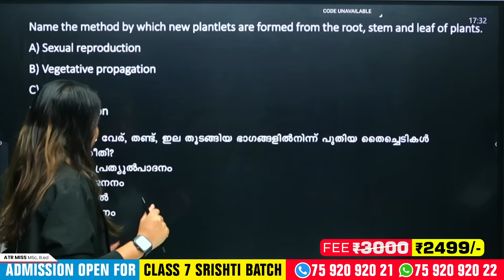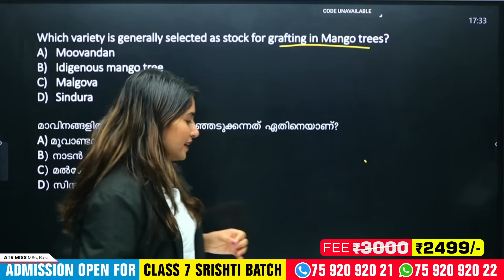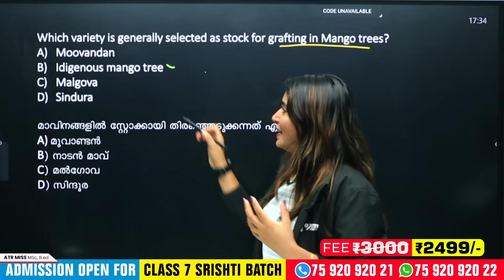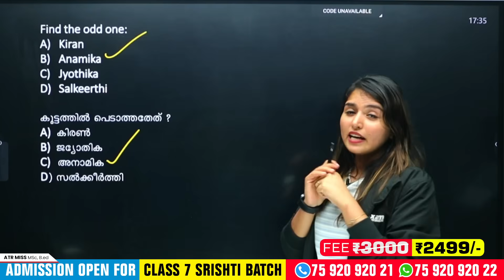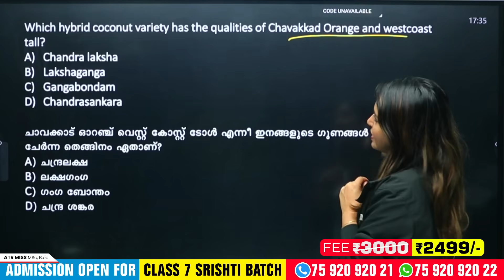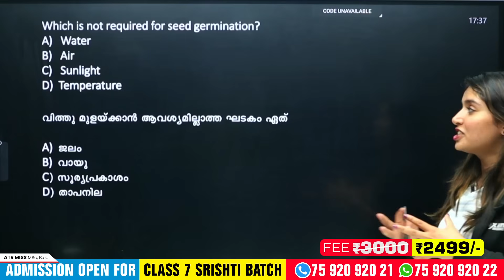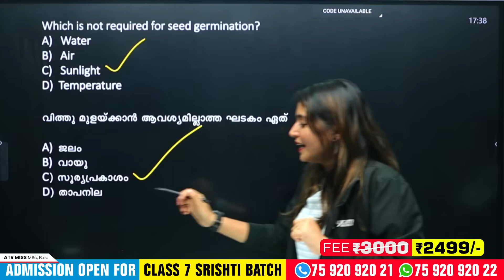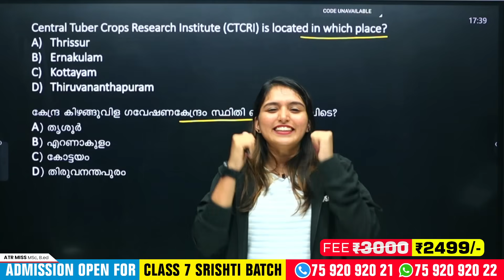USS 2025- 26 | Towards A Hundredfold Yield | Important Questions | Exam Winner